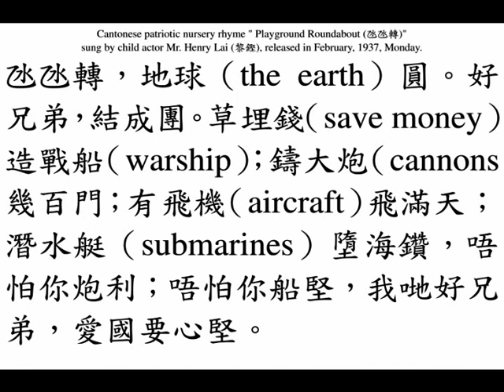童星（child star）黎鏗（Mr. Henry Lai）唱《氹氹轉（Playground Roundabout）》，中華民國念六年抗戰兒歌。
Cantonese patriotic nursery rhyme "Playground Roundabout (氹氹轉)", sung by child actor Mr. Henry Lai (黎鏗), released in February, 1937, Monday.

氹氹轉，地球（the earth）圓。好兄弟，結成團。草埋錢（save money），造戰船（warship）；鑄大炮（cannons）幾百門；有飛機（aircraft）飛滿天；潛水艇（submarines）墮海鑽，唔怕你炮利；唔怕你船堅，我哋好兄弟，愛國要心堅。